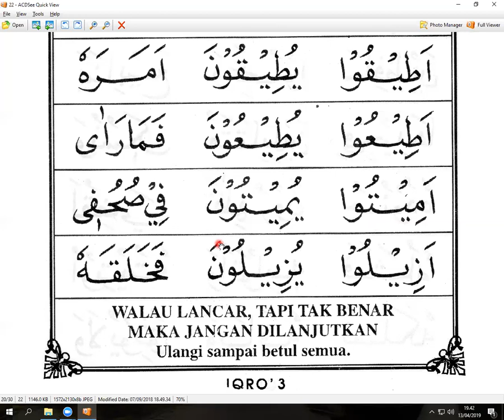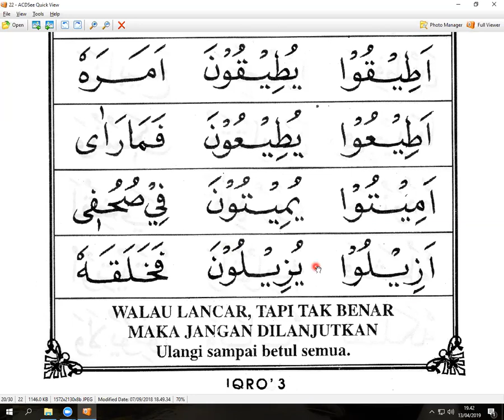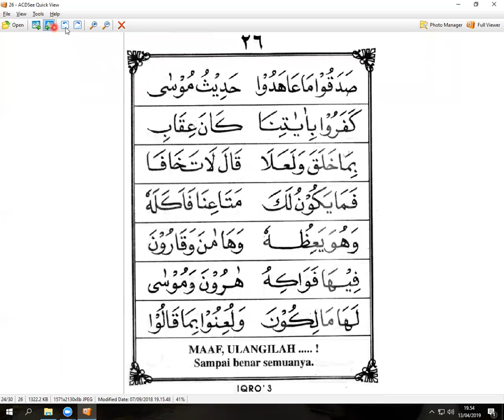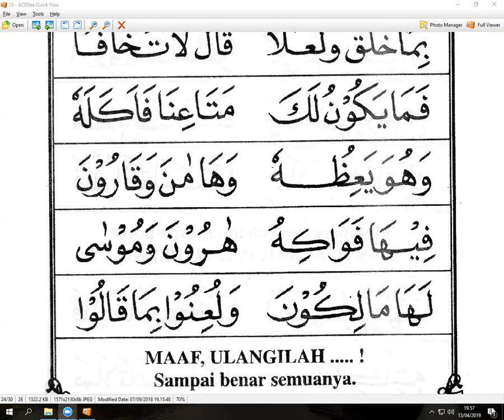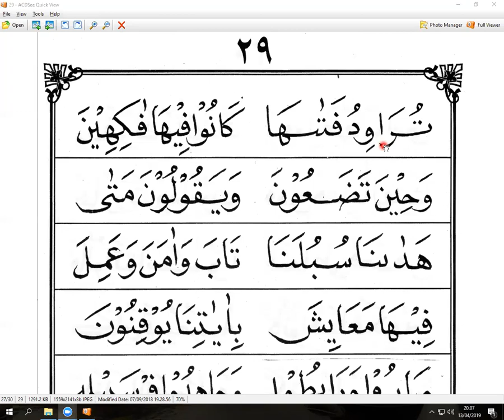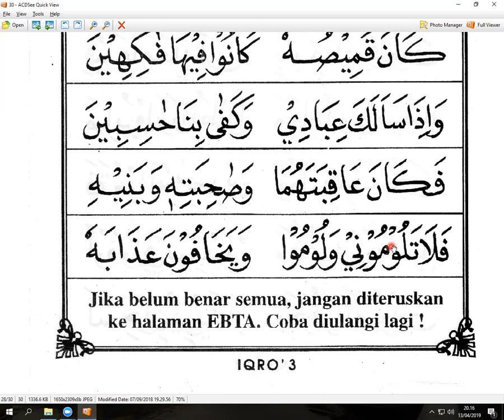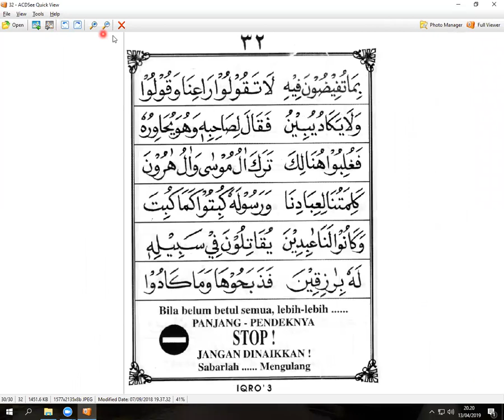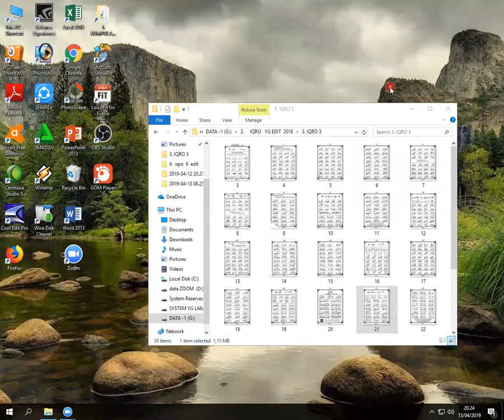IQRO 3 HALAMAN 22 - ENDAH LOMBOK - DI MALAYSIA -NGAJI ONLINE -ARIRKM